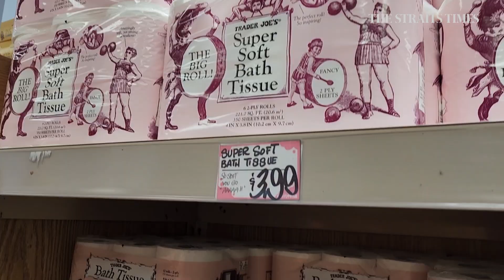Microplastics on your plate: What is being done to reduce plastic waste?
Microplastics, or plastic that measures less than 8 millimetres, are pervading all aspects of the foodchain.